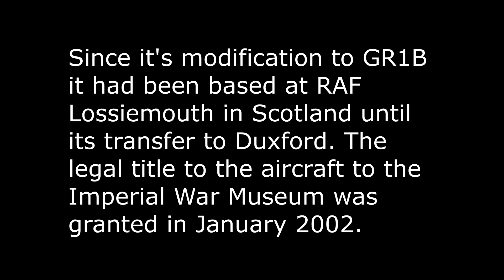Revell 1/72 Tornado GR.1 RAF | Final Reveal | Duxford Series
Final reveal of the Tornado GR.1 for the Duxford series builds. There is flash on some sprues that will require clean up, some surface detail hasn't formed well on some surfaces and parts are warped.